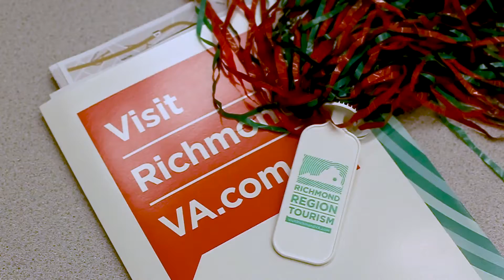Interns clean up historic trail in Richmond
Dominion Energy interns got a new perspective of Richmond when they cleaned up trash on the historic Liberty trail through an outdoor scavenger hunt.